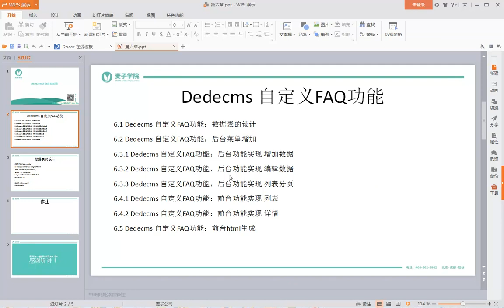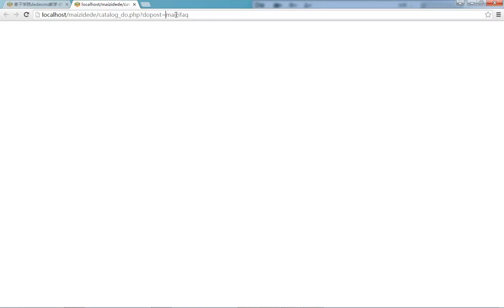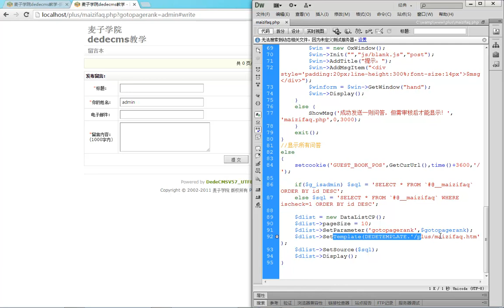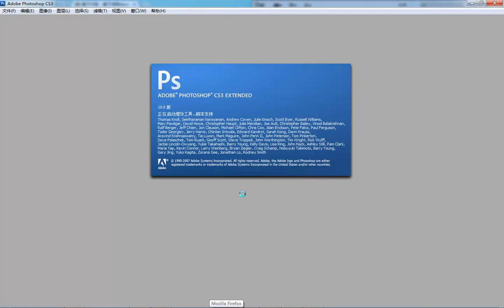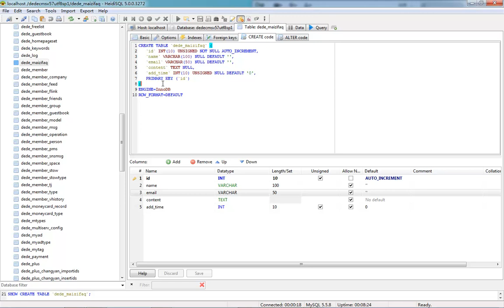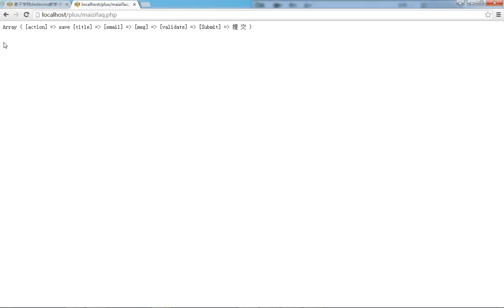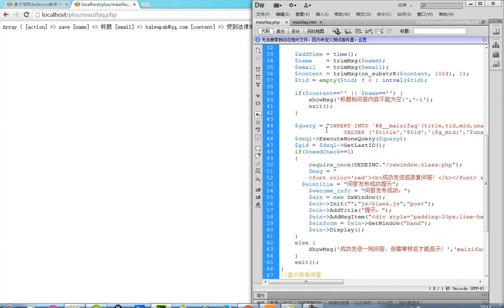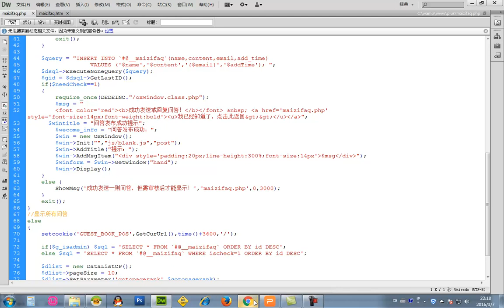dedecms仿站实战教程16 Dedecms 自定义FAQ功能：后台菜单增加